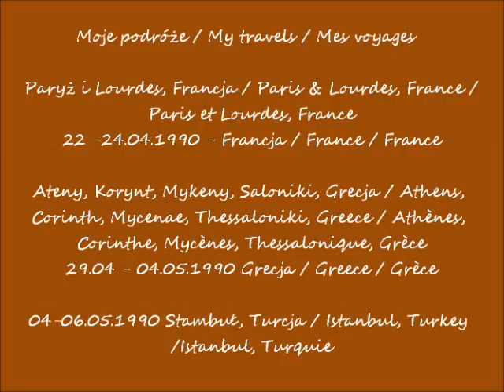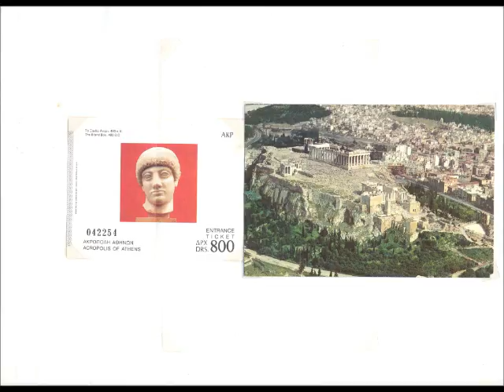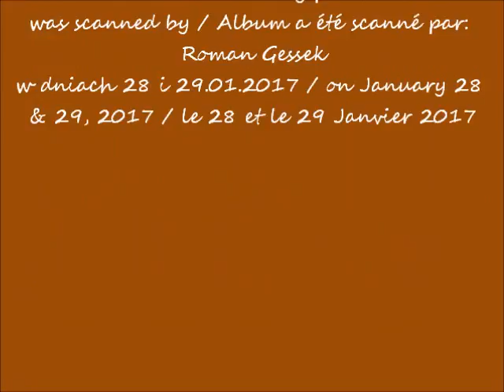2017 01 29 YouTube 1990 04 23 07 05 Francja Grecja i Turcja muz LvBeethoven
Moje podróże / My travels / Mes voyages
Paryż i Lourdes, Francja / Paris & Lourdes, France / Paris et Lourdes, France
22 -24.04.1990 - Francja / France / France
Ateny, Korynt, Mykeny, Saloniki, Grecja / Athens, Corinth, Mycenae, Thessaloniki, Greece / Athènes, Corinthe, Mycènes, Thessalonique, Grèce
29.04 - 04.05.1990 Grecja / Greece / Grèce
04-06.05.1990 Stambuł, Turcja / Istanbul, Turkey / Istanbul, Turquie